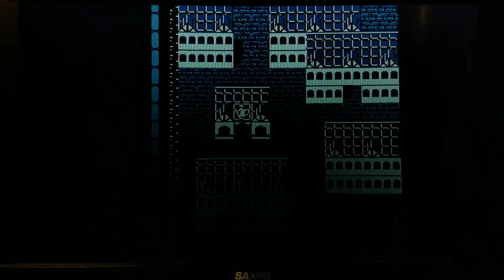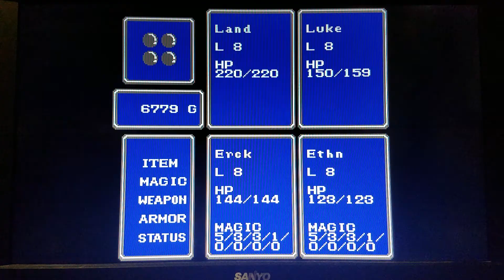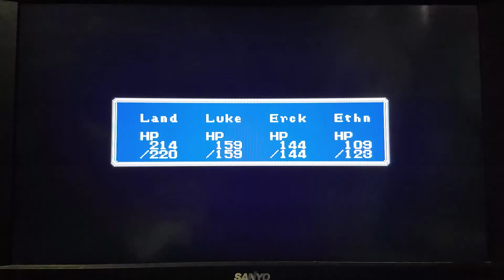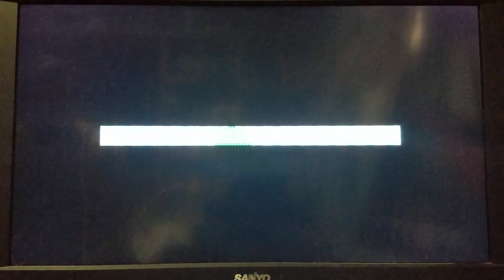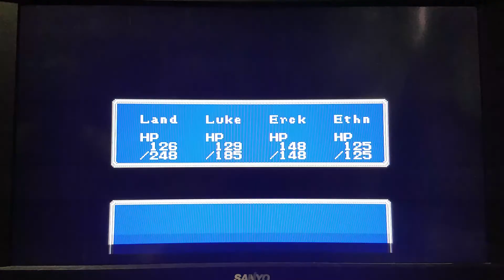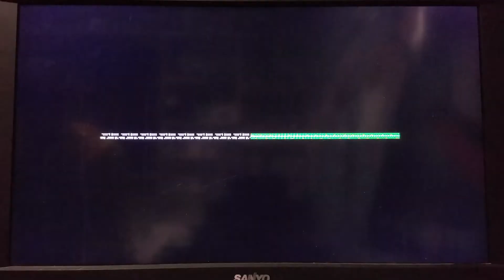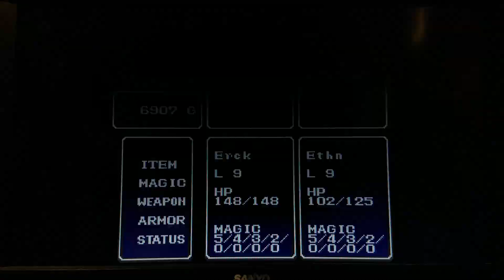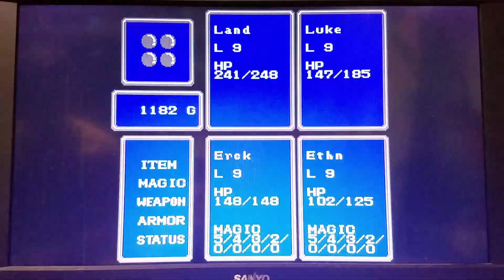Final Fantasy Part 9 - Random Grinding More